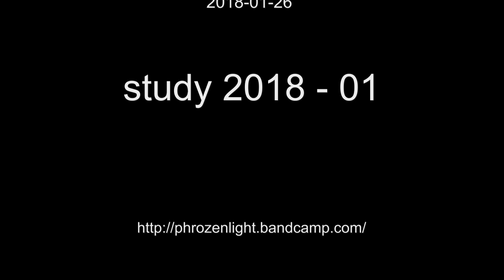phrozenlight - study 2018 01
still experimenting with my korg volca bass